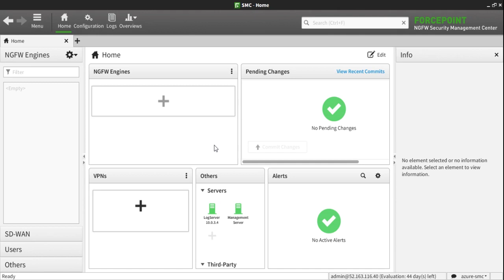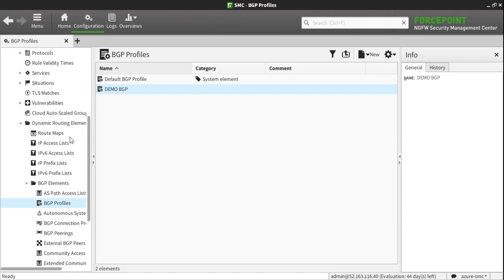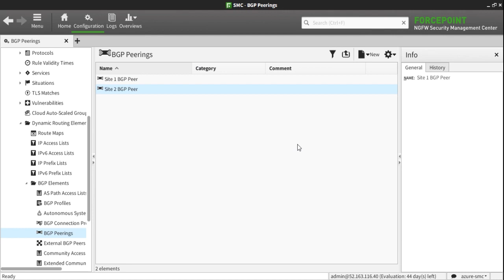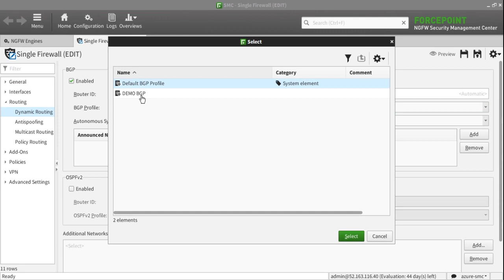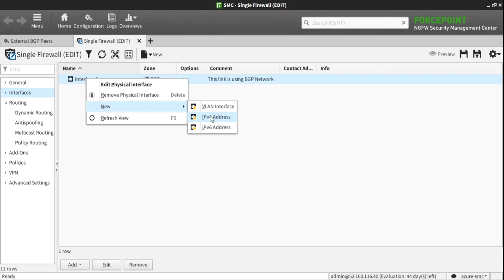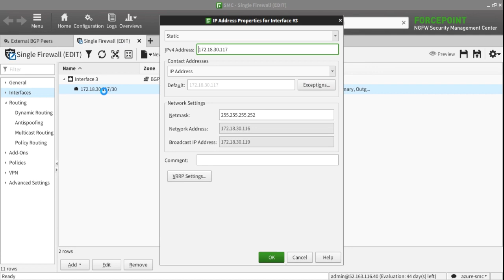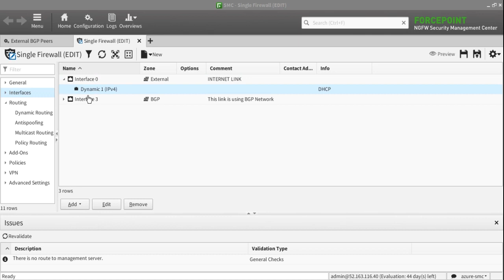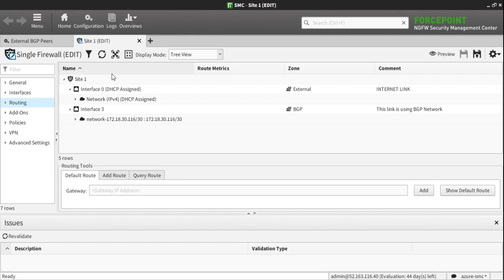Create e BGP Configuration in Forcepoint SMC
This video shows you to how to config e-BGP using Forcepoint SMC